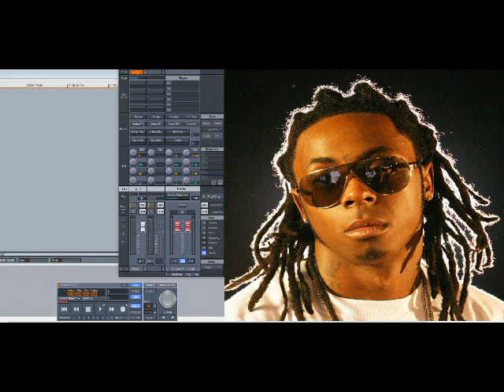Lil Wayne – Love Of My Life (Mixtape Freestyle) (Slowed Down)